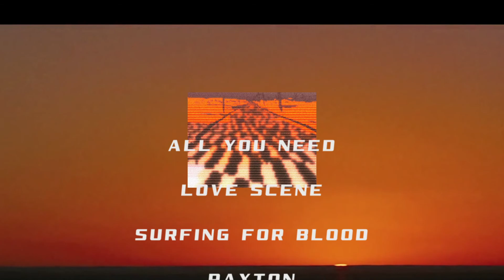Etbonz - Power On - Trailer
Introducing "Power On" the digital/cassette release from Etbonz out on Bed of Roses 1/26/2021